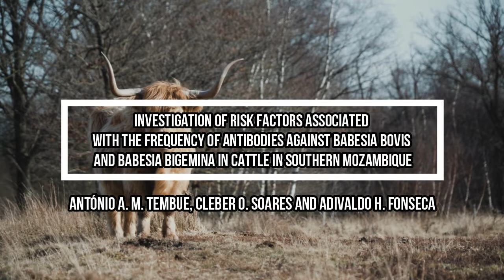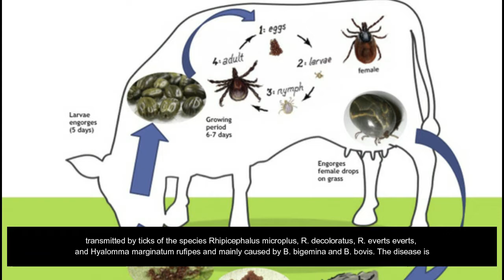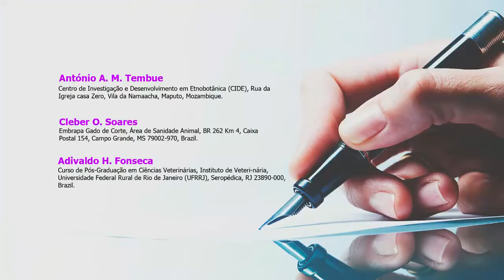Investigation of Risk Factors Associated with the Frequency of Antibodies against Babesia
Investigation of Risk Factors Associated with the Frequency of Antibodies against Babesia bovis and Babesia bigemina in Cattle in Southern Mozambique